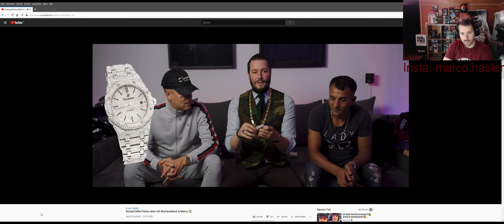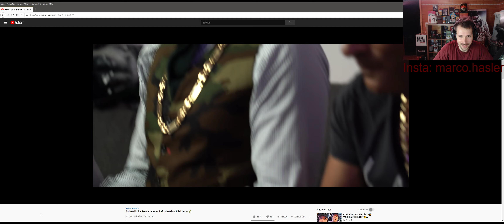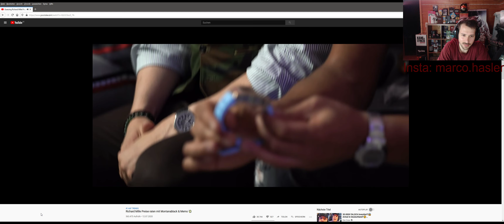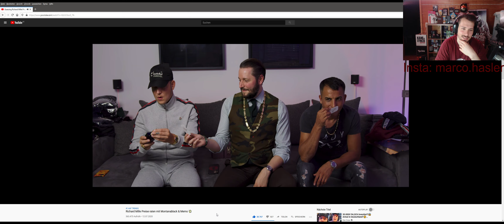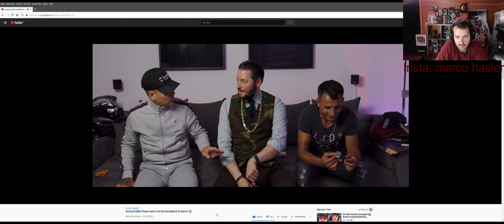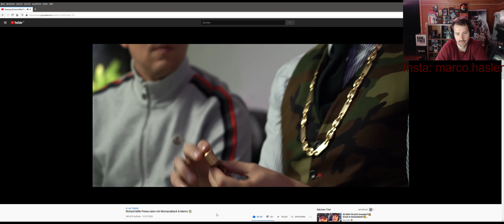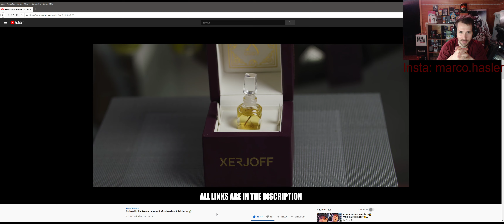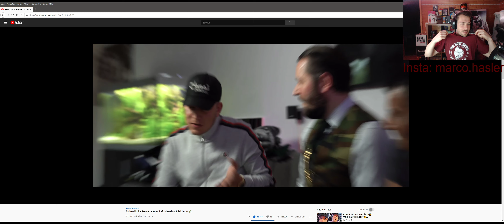Reaktion Richard Mille Preise raten mit Montanablack & Memo 💸 - Marc Gebauer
Über ein Abo, Like oder einen Kommentar würde ich mich freuen.
Danke.

marco.hasler

Marco Hasler

Marco__Hasler

Marco Hasler

marcohasler